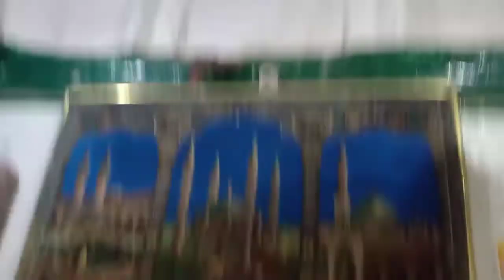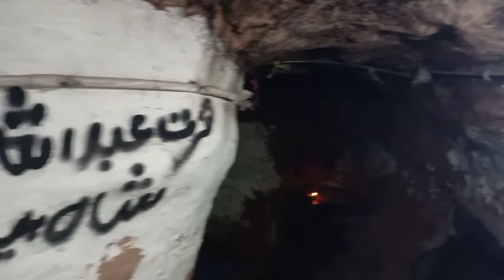Darbar Abdullah shah biyabani sarkar حضرت عبداللہ شاہ بیابانی سرکار زیارت سٹاپ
Hey, it's {Liaqat}! I'm a vlogger and I love to share my adventures. My videos are always hilarious, and you can feel the energy from them. Join me as I share my experiences exploring new cities, hanging out with friends, doing weird things with animals, and more. Let's have some fun together!